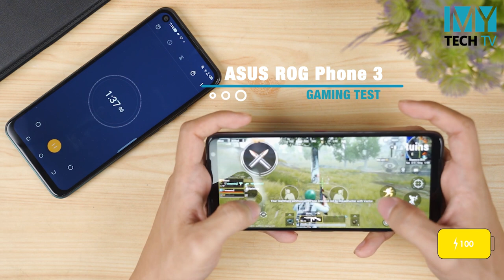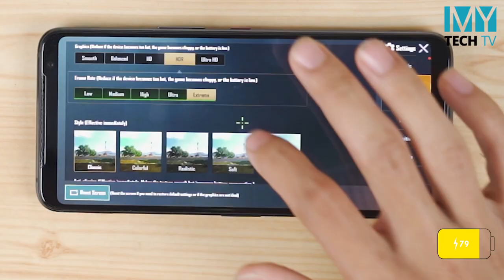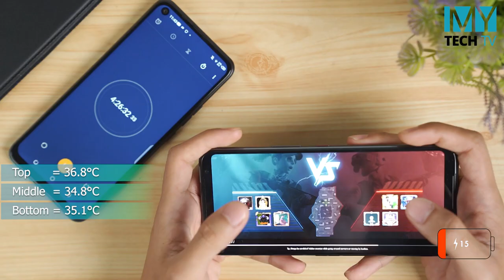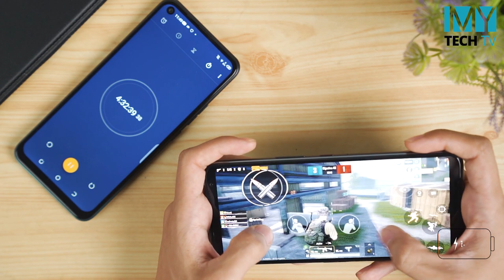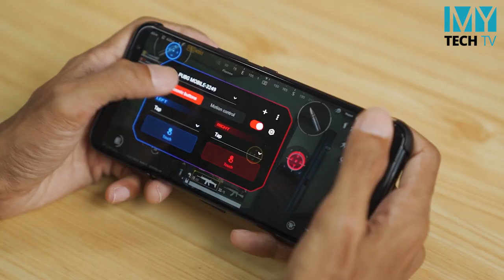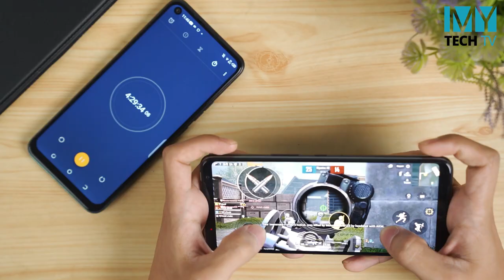ASUS ROG Phone III ရဲ့ PUBG Gaming Test ဗီဒီယို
Performance အကြမ်းဆုံး Android ဖုန်းတွေထဲက တစ်လုံးဖြစ်တဲ့ Snapdragon 865+ အသုံးပြု ASUS ROG Phone III ကို PUBG Gaming Test လုပ်ပေးထားပါတယ်ဗျ

Unit ထောက်ပံ့ပေးတဲ့ China to Myanmar အဝယ်တော်-တိုက်ရိုက် ကို ကျေးဇူးအများကြီး တင်ပါတယ်ဗျ